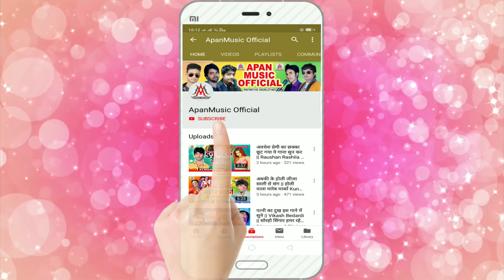VIDEO_SONG - अलकतरा लगाके मारे मोर भतरा - Lucky Singh Raja - Alkatara Lagake Mare Mor Bhatra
►Song : Alakatra Lagake Mare Mor Bhatra
►Singer : Lucky Singh Raja
►Lyrics :